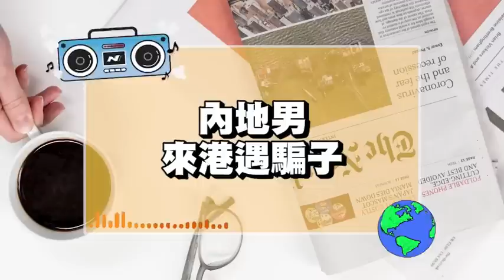中港互呃！內地男香港「遇到騙子」他鄉遇故知！一定係騙子！記者發現「荃灣大量專才」揹名牌手袋「操普通話」呃錢買食物！